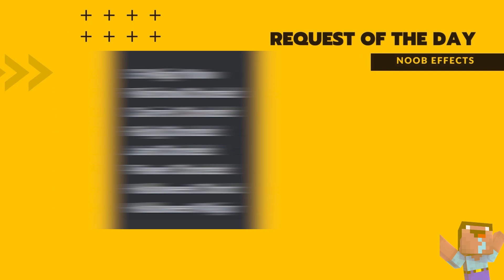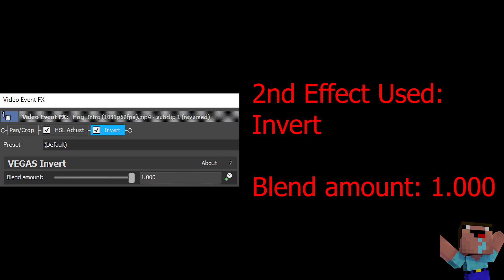Hogi Intro Effects l Center Effects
Editing Software I use:

Wondershare Filmora
OBS Recording

FULL LIST OF EFFECTS BELOW:

Timestamps:
0:00 - Intro
0:04 - Effects Used
0:08 - G-Major Now
0:21 - RainbowChorded
0:34 - Carrier Chorded
0:47 - RubyChorded
1:00 - JamChorded
1:14 - Power Chorded
1:26 - Halloween Chord
1:39 - Halloween Major
1:55 - How to Make G-Major Now
2:20 - How to Make RainbowChorded